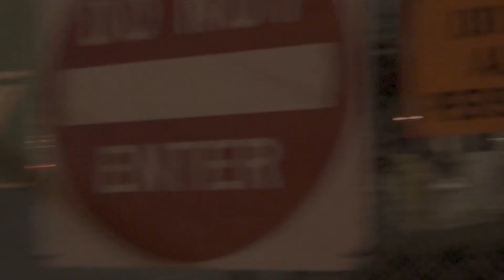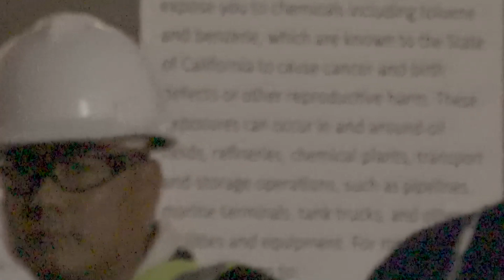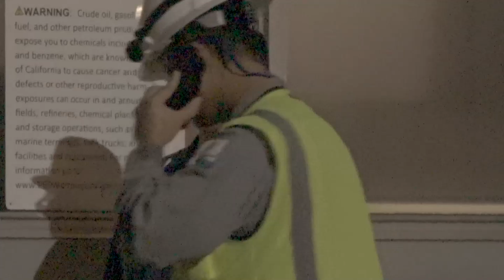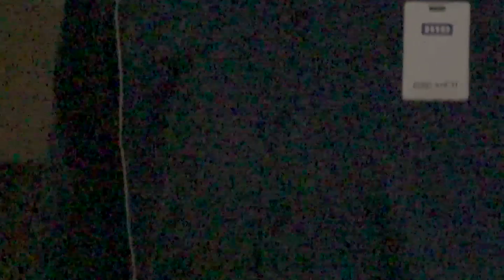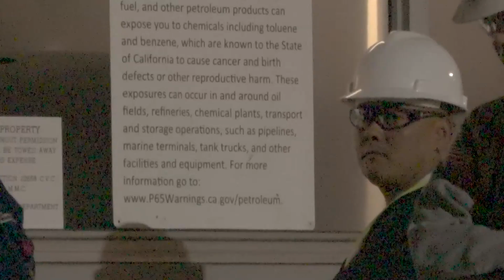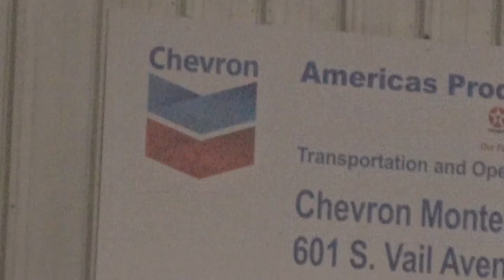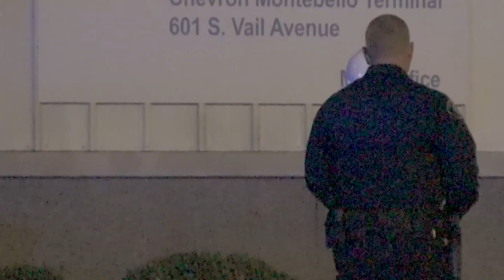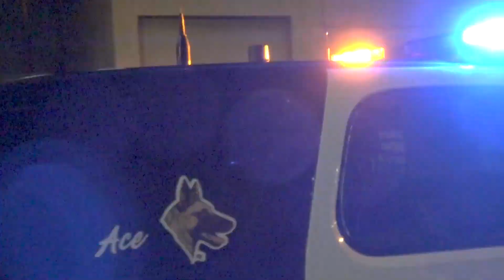THUG IN A COSTUME TRYS TO IMTIMIDATE FAIL re-up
COSTUME BOY TRIES TO INTIMIDATE. I DON'T THINK SO. BIG FAIL1A